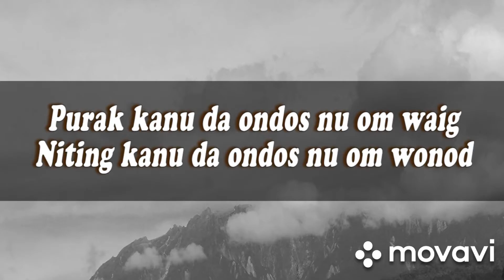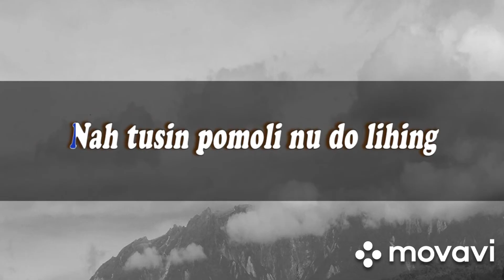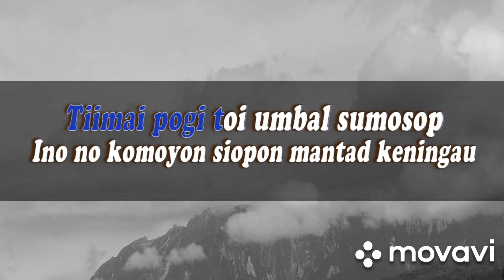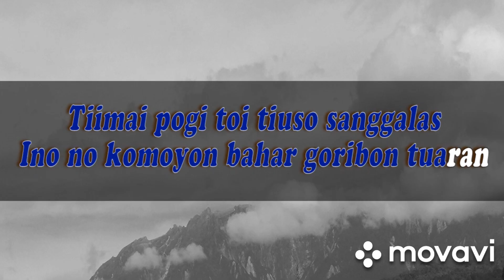NAH TUSIN KARAOKE SITIM BANDARON 140221 GASSABAH